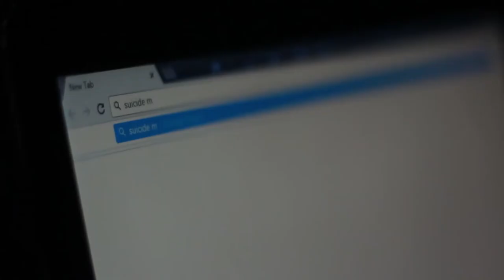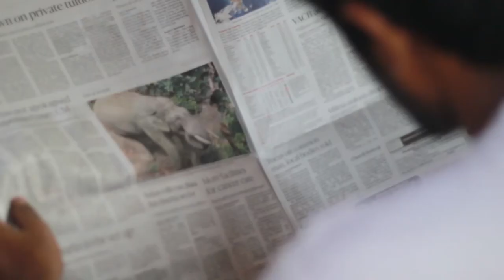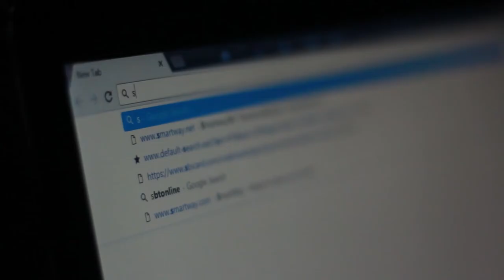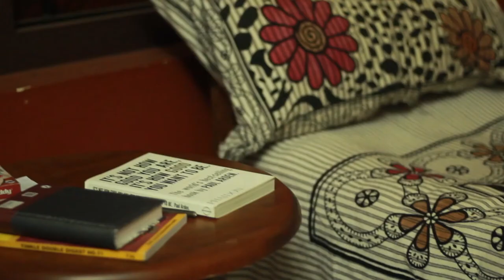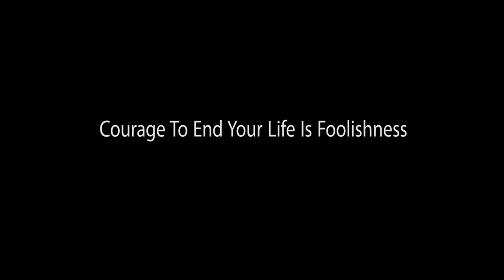DESPACITO - Story Tell | AHSAL BEERAN | PAUL ARDEN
The video inspired by PAUL ARDEN
book: IT'S NOT HOW GOOD YOU ARE, IT'S HOW GOOD YOU WANT TO BE.
Directed by: ARJUN AJU
Producer: ANAGHA AUGUSTINE
Dop: HANEEN YOUSUF
Editor: SAHAL MUHAMMED
Online Produce: travit.co